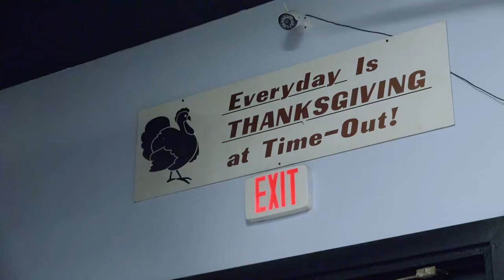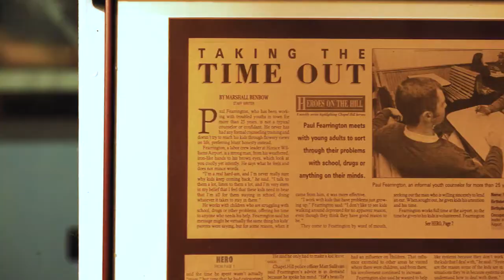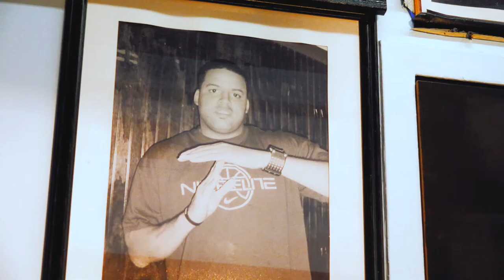Time Out restaurant in Chapel Hill is a tasty experience!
ADSN takes you behind the scenes at the iconic Time Out restaurant to peek at their secret recipe chicken and cheddar biscuits.